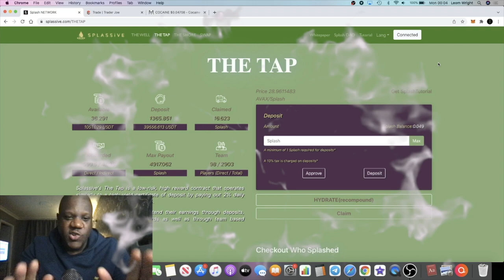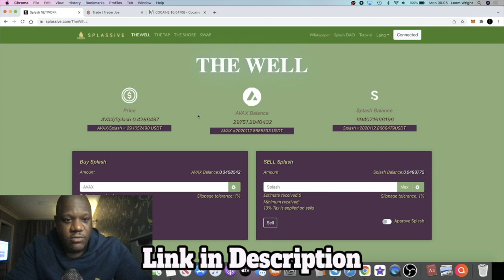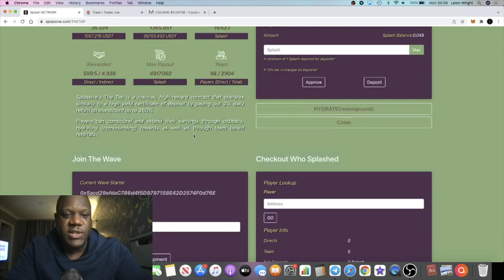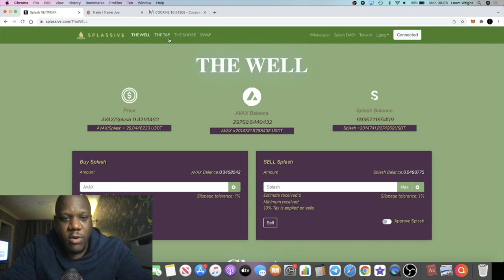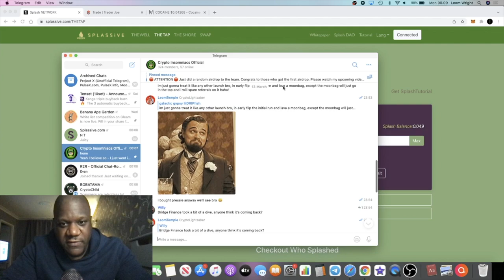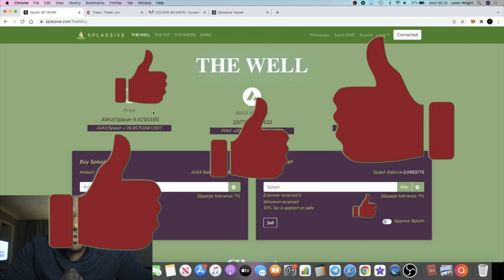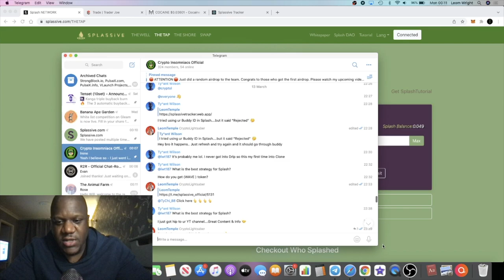Making $795 A Day & $23,850 Per Month On Splassive SPLASH Network | Join The Team!!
Splash network (Splassive | $Splash token) is a certificate of deposit contract & clone of Drip network however Splash token will be on the Avalanche network as opposed to the Binance smart chain. Don't miss out on this bullish opportunity to get in early. Splassive pays out 2% daily over 180 days up to 360% while Drip network pays out 1% daily over 365 days.
In this video i show you how i am making more than $23k a month on Splash Network/Splassive. Join the team and use buddy link for weekly airdrops.

How to stake on Splash Network:
1. Go to "THE TAP" tab
2. Scroll down to "Join The Wave"
3. Paste buddy address below into box space and click "Update" button